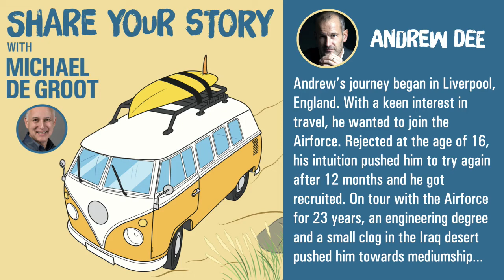Andrew Dee - Spirit Medium, Psychic & Life Coach - Share Your Story Podcast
Andrew Dee is a natural born psychic, spirit medium, author, teacher and unbelievably, a retired British military officer with many years’ experience travelling the world. Following on from his radio shows and as a presenter with Psychic TV in the UK;

Andrew uses every bit of his previous experience, his intuitive abilities as well as his connection with his spiritual guides to inspire his global clients to achieve their life’s ambitions. He has trained extensively at the Arthur Findley College in England with with world-renowned tutors and now offers his skills to his own students, both here in the US and UK.